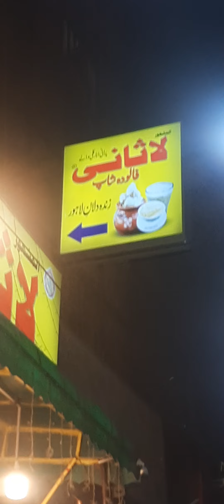اسلام علیکم۔آج میں آیا ھوں لاثانی فالودہ شاپ ڈیورنڈ روڈ گڑھی شاہو لاھور